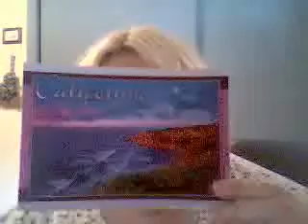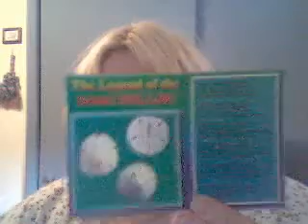Friday Oct. 5